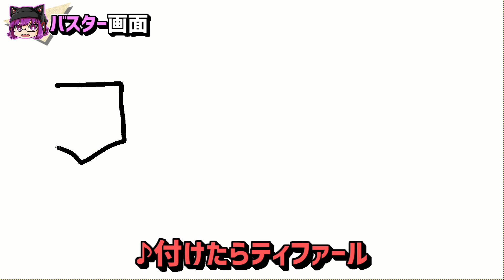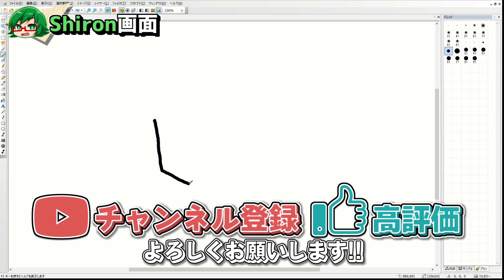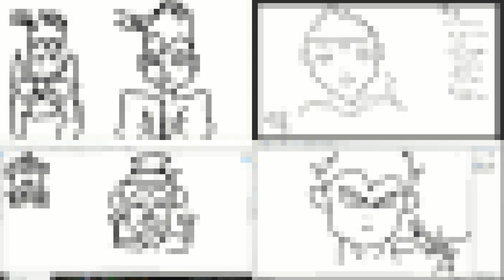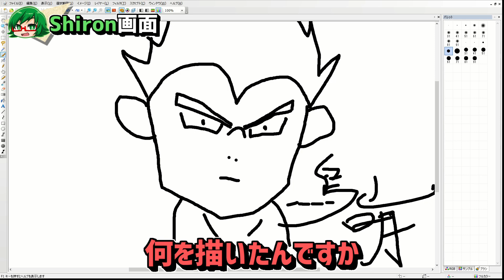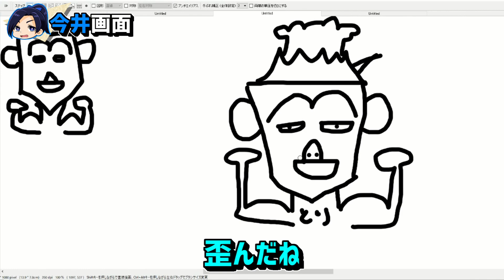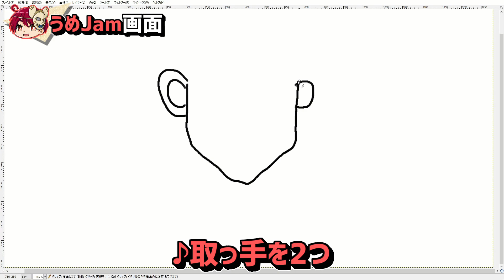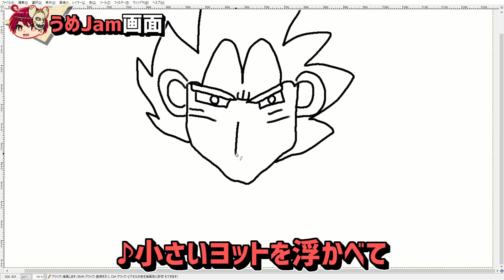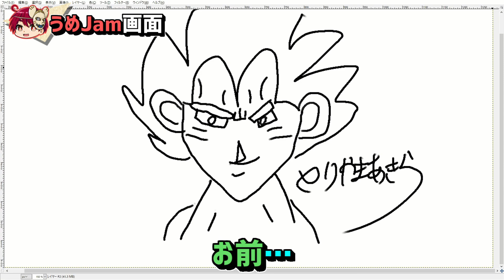絵描き歌のお題を聞かずに挑戦した結果www【 ミリしら お絵描き 】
【編集：Shiron】
(編集者のひとこと）
2022年10本目（目標60本）

★公式アカウントできました!!!

★青ウーパールーパー 捕まえたから調子に乗って 全動物 GETする【マイクラ全動物集め】

■音源

Scheming Weasel faster/Sneaky Snitch/RetroFuture Dirty/Hep_Cats /George Street Shuffle/